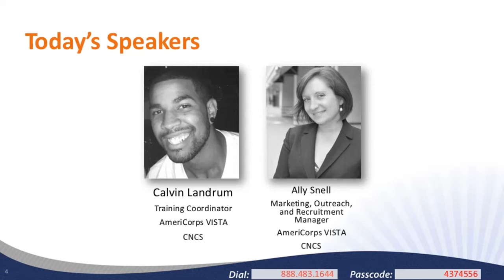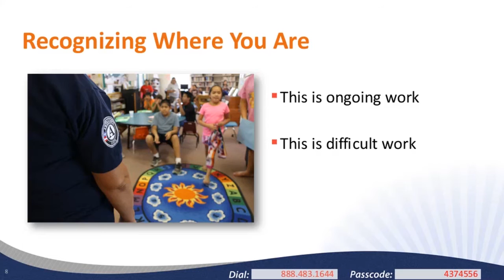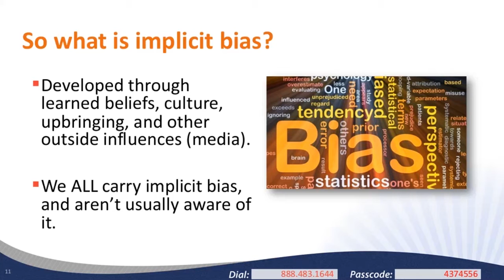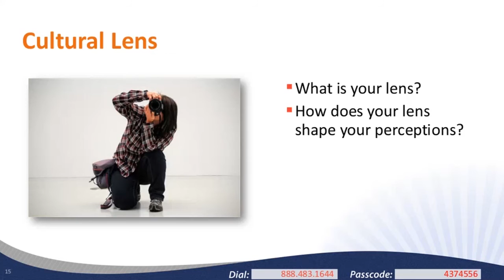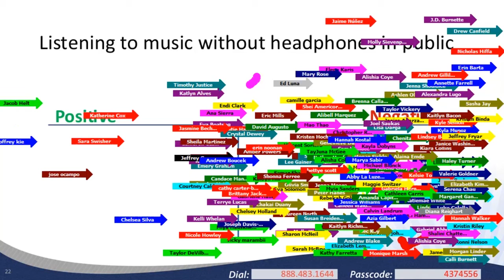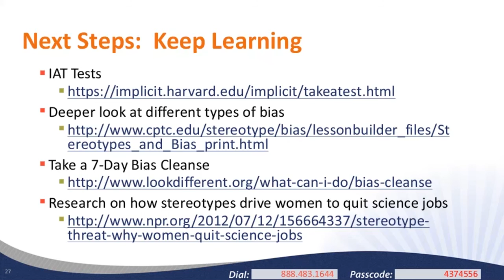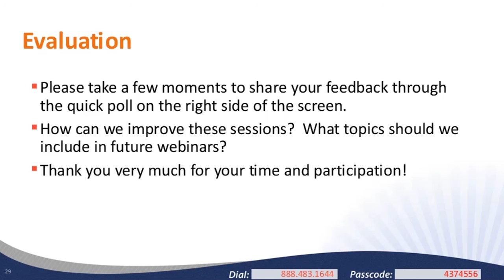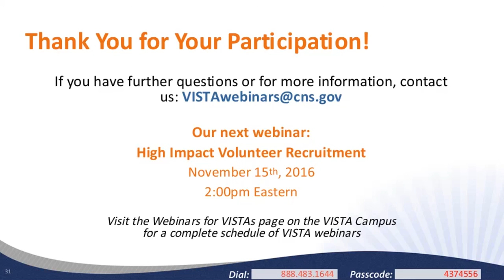Exploring Implicit Bias and Perception During Your Service Year